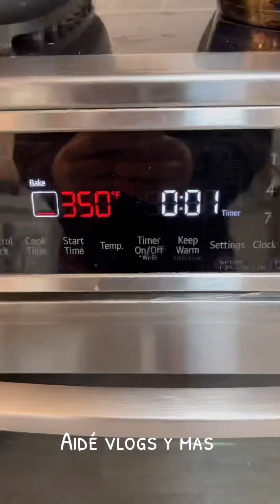Pastel desde 0 💯 casero 🍰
Chicos recuerden que aquí en el canal tengo todos los videos así es que aquí les voy a dejar los link para que puedan ir a ver la receta del pan y de la crema pastelera